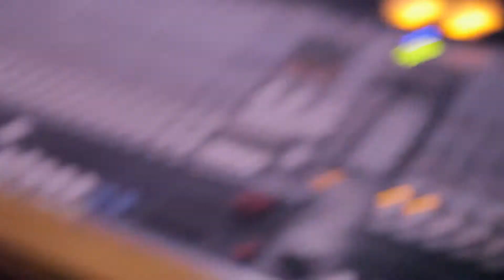Jaka Studios - Wonder Boy In The Studios.